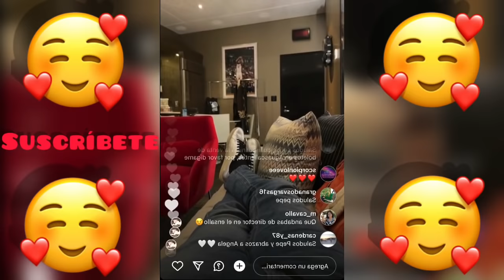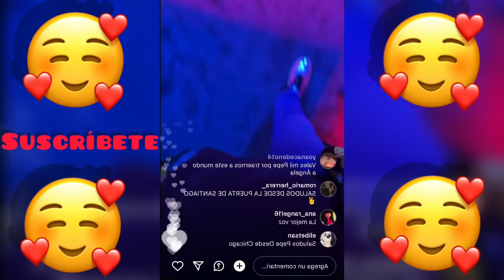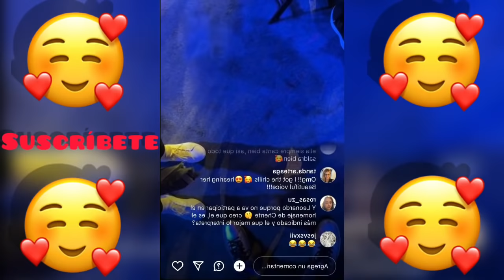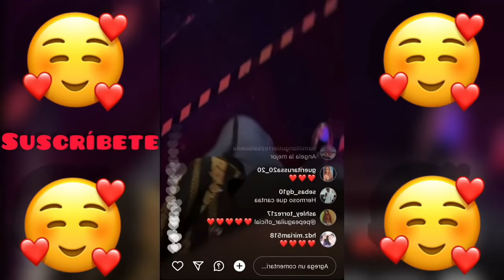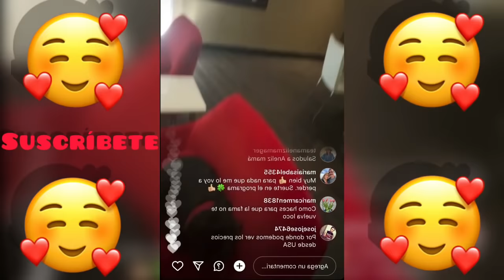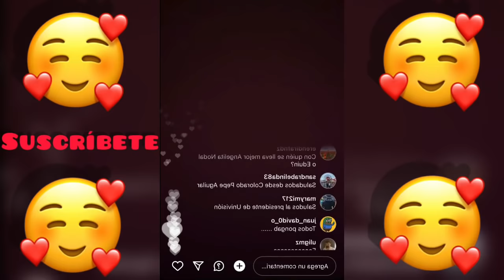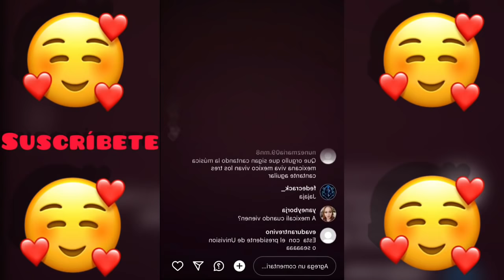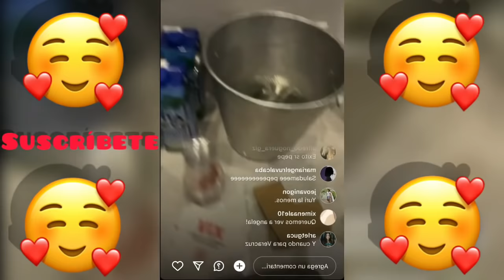Pepe Aguilar en vivo muestra lo que serán los premios lo nuestro junto a varios artistas